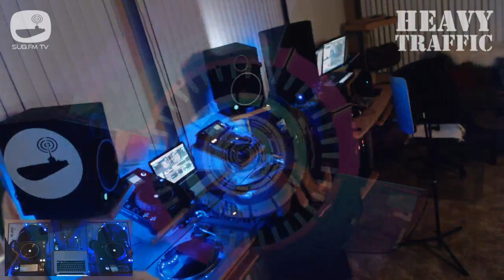Heavy Traffic - 10th Aug 2019 - Sub FM